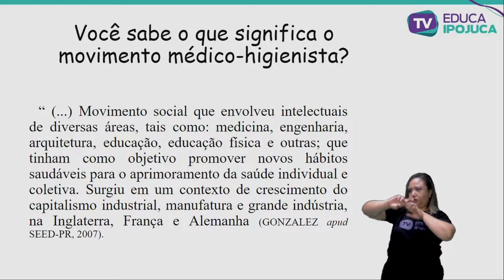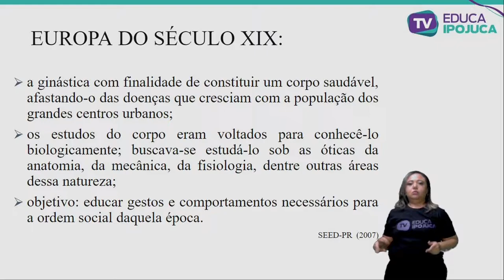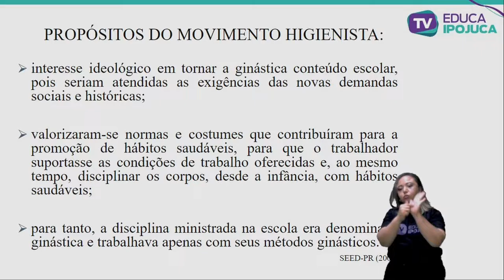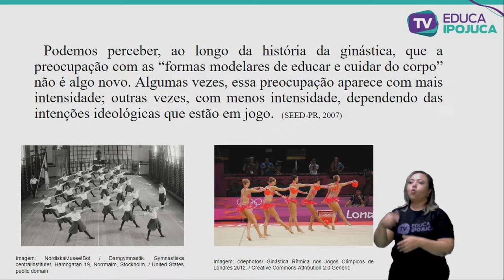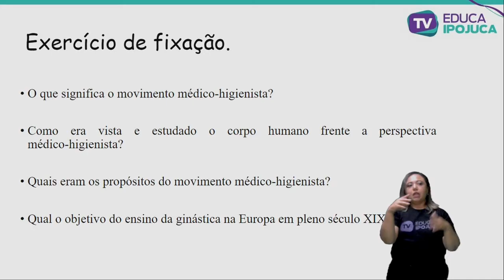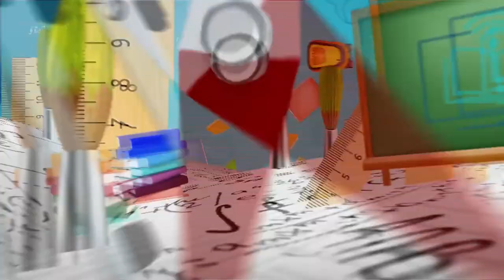EDUCAÇÃO FÍSICA - MOVIMENTO HIGIENISTAS - EJA IV - AULA Nº012